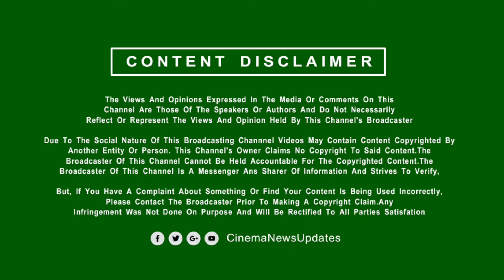கோட் சிங்கிள் ட்ராக் அறிவிப்பு - விஜய்யுடன் தோனி மாஸாக எண்டரி | GOAT Song | Vijay | MS Dhoni